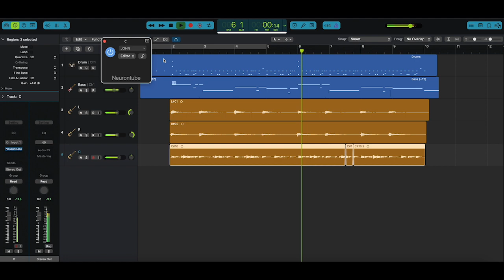Neurontube by Audio Singularity (Quick demo) - Free Amp sim VST